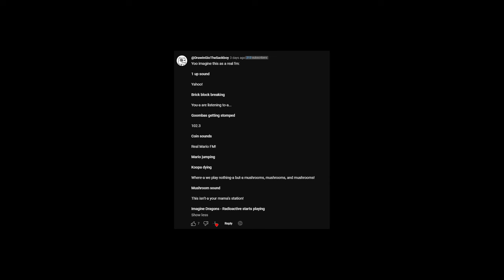102.3 Real Mario FM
Every single Real Mario Radio Station in existence does not compare to 102.3 Real Mario FM, the one and only real mario radio for every single mario you can think of. Nintendo? Copyright? It isn't like we are going to get a cease and desist in 102.3 Real Mario FM
LINKS